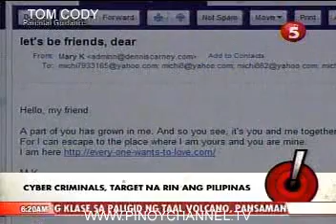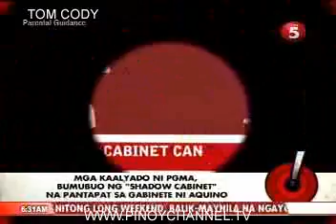BULSEI-JUN14_chunk_8.avi